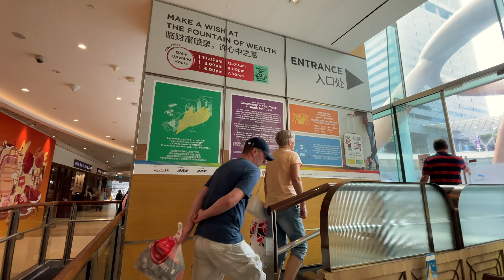Снова гуляем по Сингапуру, пробуем Singapore Sling | Отель Raffles, Fountain of Wealth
Всем, привет, это Саша! Смотрим новое видео на моем канале. Сегодня будем гулять!
В Сингапуре очень много любопытных мест. Часть мы уже видели с вами в прошлый раз.
А в этом выпуске мы посмотрим:
- один из самых красивых сингапурских отелей
- самый большой фонтан в мире
- вид с крыши театра.
А еще попробуем коктейль. Singapore sling коктейль. Знаете такой?
Итак, без лишних слов, погнали!

Таймкоды:
00:00 Начало видео
00:02 Chijmes
00:44 Вступительная речь
02:13 Hotel Raffles Singapore
09:04 JW Marriott South beach
12:22 Fountain of Wealth
15:00 Millenia walk
18:35 Esplanade Theatre Singapore
21:22 Виды Marina Bay
22:48 Пьем коктейль в баре с видом
23:34 Завершение

Мой Instagram: @sashonkaa
Моя камера: DJI Pocket 2, iPhone 12 mini